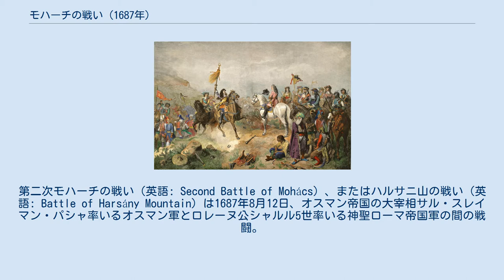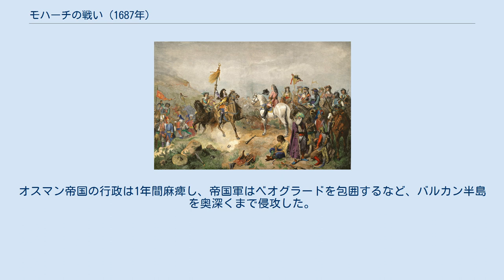モハーチの戦い (1687年)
第二次モハーチの戦い（英語: Second Battle of Mohács）、またはハルサニ山の戦い（英語: Battle of Harsány Mountain）は1687年8月12日、オスマン帝国の大宰相サル・スレイマン・パシャ率いるオスマン軍とロレーヌ公シャルル5世率いる神聖ローマ帝国軍の間の戦闘。
結果はオスマン軍の大敗だった。
 大トルコ戦争は1683年7月、オスマン軍によるウィーン攻撃で始まった。
しかし、この第二次ウィーン包囲は9月12日にポーランド王ヤン3世率いるポーランド・リトアニア共和国軍と神聖ローマ帝国の連合軍によって破られた。
1683年9月以降、戦争の主導権は帝国軍に移った。
その後の数年間、ロレーヌ公シャルル5世率いる帝国軍はオスマン軍を後退させ、エステルゴム、ヴァーチ、ペシュトなど多くの要塞を奪還した。
ブダ包囲戦の後は王領ハンガリーの元の首都であるブダを包囲して落とした。
1686年末にはオスマン帝国が和平を打診したが、ハンガリー全体を征服する好機であると見た神聖ローマ帝国は和平を断った。
 1687年4月、ウィーンの宮廷ではさらなる軍事行動が決定された。
シャルル5世率いる本軍約4万はドナウ川に沿って進み、ドラヴァ川右岸のオシエクまで進軍する一方、バイエルン選帝侯マクシミリアン2世エマヌエル率いる別働隊2万人はティサ川に沿って進み、ソルノク、続いてペトロヴァラディンへ進軍した。
7月中旬、2人はドナウ川で合流、オシエクまで進んだ。
 一方、オスマン帝国の大宰相サル・スレイマン・パシャ率いるオスマン軍約6万はオシエクにあるドラヴァ川の渡河点（およびその長さ8キロメートルの木橋）の前に布陣し、陣地を要塞化した。
神聖ローマ帝国軍が到着すると、両軍は川の両岸にそれぞれ布陣してにらみ合ったが、7月末には帝国軍が河岸で橋頭堡を確保、戦列を形成してオスマン軍を挑発した。
しかし、オスマン軍は積極策に出ず、ドラヴァ川の堰、橋や河岸を砲撃するにとどめて自重した。
 シャルル5世は要塞化した陣地を出てこないオスマン軍への攻撃は不可能だと考え、数日後に橋頭堡を放棄した。
この行動はシャルル5世の部下からも皇帝レオポルト1世からも批判された。
一方の大宰相は帝国軍が戦意を喪失したと考えて追跡を命じ、8月の初めには巧妙な行軍で帝国軍をモハーチへ追い返すことに成功した。
近くのダルダにはオスマン軍の要塞化した陣地があるが、密林でうまく遮蔽されたため帝国軍は気づかず、シャルル5世はオスマン軍が近くにいることを全く予想しなかった。
 8月12日朝、シャルル5世はシクローシュの位置とその土地の硬さにより戦場として適していると考え、そこへの移動を決定した。
これにより、帝国軍右翼は西へ移動し始め、密林地帯に突入した。
大宰相は好機到来と考え、全軍で帝国軍左翼へ攻撃することを命じた。
バイエルン選帝侯マクシミリアン2世エマヌエル率いる帝国軍左翼はまだ行軍を開始しておらず、計画では右翼に続いて西へ移動する予定だった。
オスマン軍はナジハルサニと近くのナジハルサニ山で帝国軍を捕捉した。
オスマン軍のスィパーヒー騎兵隊8千人は左から帝国軍の側面を攻撃しようとした。
マクシミリアン2世はすぐさまに自軍が危機に陥ったことをシャルル5世に知らせた。
命令はすぐに下され、マクシミリアン2世の軍は人数が倍のオスマン軍の攻撃から身を守るよう布陣した。
帝国軍は踏ん張り、エネア・シルヴィオ・ピッコローミニ将軍とその騎兵連隊の一部は反撃に成功、スィパーヒー騎兵の進軍を止めた。
 大宰相は予想外の激しい抵抗に驚き、オスマン軍の攻撃停止を命じた。
砲兵は帝国軍への攻撃をつづけたが、歩兵と騎兵はそのまま留まるよう命じられ、また歩兵には要塞の後ろで守備に就くよう命じられた。
オスマン軍の行動の鈍さにより、帝国軍右翼は元の位置へ戻る時間を得た。
シャルル5世は守備につくことを考え、もしそのように行動した場合には戦況が膠着に陥る可能性があった。
しかし、主導権を握るために、マクシミリアン2世とバーデン＝バーデン辺境伯ルートヴィヒ・ヴィルヘルムはシャルル5世を説得して大規模な反撃命令を下した。
15時に反撃の準備が整ったが、対する大宰相もイェニチェリの指揮官テキルダール・ムスタファ・パシャと...